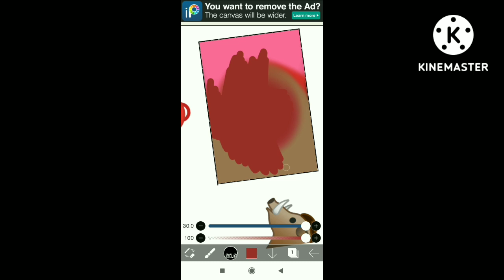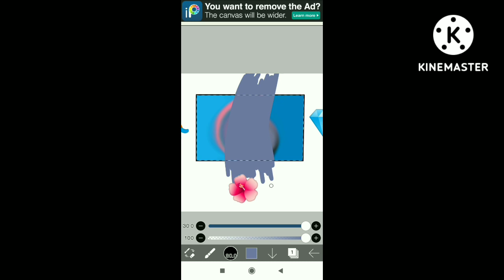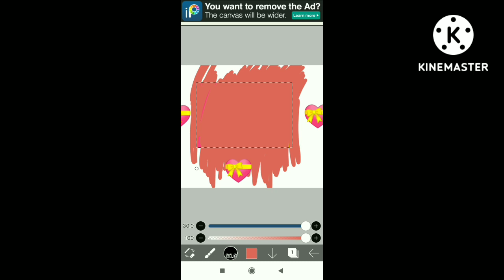OCS BY EMOJIS